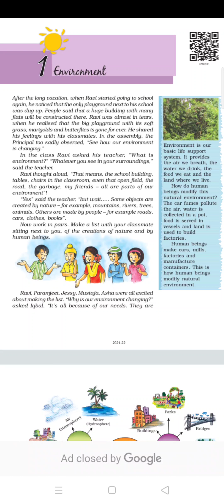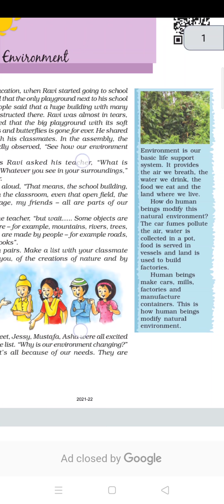class 7 geography chapter 1 geography chapter environment